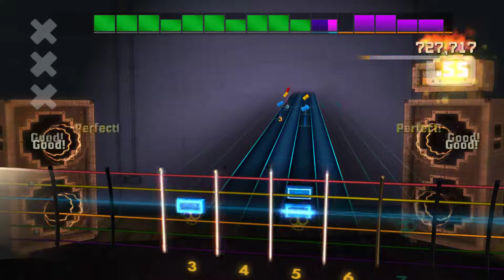I Can't Hear You - The Dead Weather | Rocksmith 2014 (Lead Guitar)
I Can't Hear You - The Dead Weather - The Dead Weather - Rocksmith 2014 - (Lead Guitar)

Jogo: Rocksmith 2014 Edition Remastered
Artista: The Dead Weather